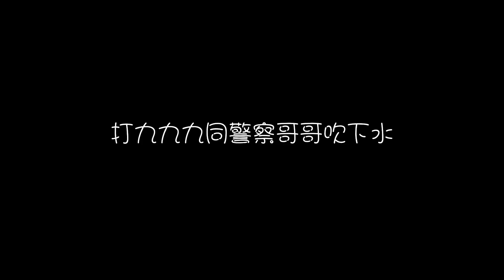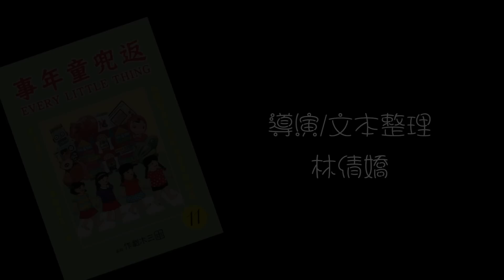三木劇作 《返兜童年事》預告片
三木劇作 2012/13 年度劇季主題為「回顧、夢想、審視」，11月推出：《返兜童年事》"Every Little Thing"！
連續三個星期六、日，走到隱藏於旺角鬧巿中的TC2 Café‧Workshop，與大家一起跳進時光隧道，細數想當年的瘀事傻事無聊事，尋找遺忘了的小事趣事窩心事！

~故事簡介~
我哋曾幾何時都係乳臭未乾嘅死靚仔
通山跑玩到周身傷比阿媽吊起嚟打
落公園亂咁同人聯群結下黨
打九九九同警察哥哥吹下水
以前好想快啲大，宜家卻想返兜再返兜
WHY THE HELL?

~節目詳情~
演出日期及時間：
3-4/11/2012 (星期六及日) 下午四時
10-11/11/2012 (星期六及日) 下午四時
17-18/11/2012 (星期六及日) 下午四時

演出地點：
TC2 Cafe‧Workshop (香港九龍砵蘭街106號地下)

票價：
$120 /$80* (*適用於長者及全日制學生)

※凡於2012年10月12日之前訂票，可以$100訂購$120之正價門票！
※凡惠顧TC2 Cafe‧Workshop，憑消費後的收據，亦可以$100訂購$120之正價門票！
※憑Syan實驗創作《沒有名字的人》票尾，於2012年10月22日前訂票，亦可享有此折扣優惠！

~製作團隊~
導演/文本整理 林倩嬌
監製/平面設計 陳小茵
燈光設計/舞台監督 梁穎詩
編作演員 陳小茵 林倩嬌 梁穎詩 葉萬茵#
錄像/攝影 郭宇謙@波子工作室
票務 馬詠詩

承蒙愛麗絲劇場實驗室批准參與是次製作及由香港藝術發展局的「人才培育計劃」資助
※全劇長約1小時，不設中場休息，遲到者須待節目適當時候方可進場